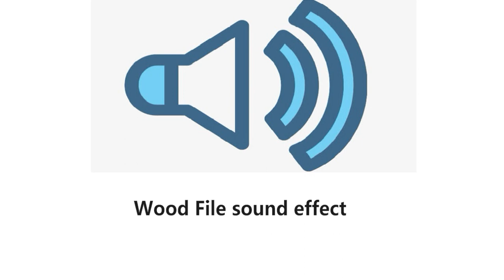Wood File sound effect